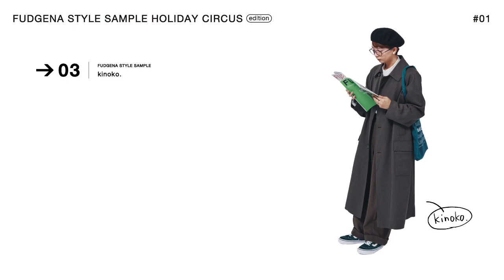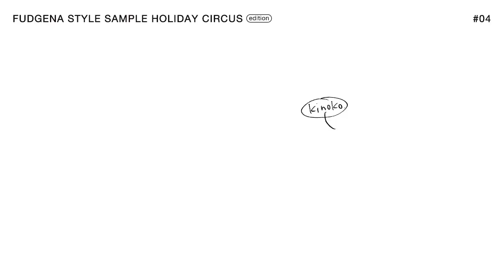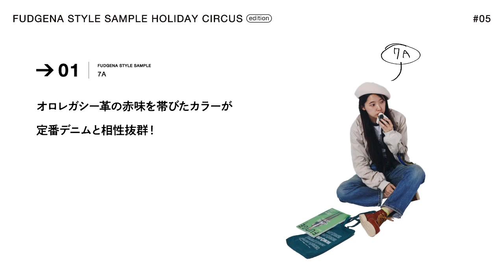HOLIDAY CIRCUS スペシャル｜STYLE SAMPLE by FUDGENA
ホリデーサーカス2020（アーカイブ）｜
BRAND Passageですぐに買えるアイテムを使って、FUDGE.jpで活躍中のFUDGENA３名がスタイルサンプルを披露！
kinoko.さん、7Aさん、ハヤシアンナさん、三者三様のスタイルがポイント。毎日のコーディネートの参考にしてみて。

Movie Design, Graphic Design & Music：VIA BO, RINK
Photograph｜WATANABE Kenta
Produce & Direction｜Holiday Circus from FUDGE.jp